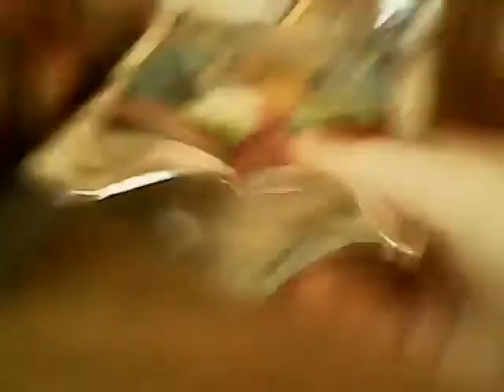Ben and Me